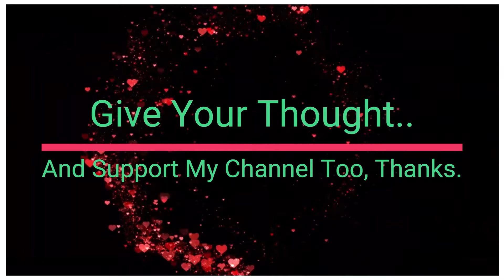Angelina Jordan Feeling Good Las Vegas 02 29 2024 REACTION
SUPERB PEFORMANCE BY -: Angelina Jordan Feeling Good Las Vegas 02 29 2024 REACTION

I Create Amazing Reaction Videos For Entertainment, Edification, Review,  Analysis Purposes..
I'm Here To Make You Feel Happier Always,
So Relax And Enjoy Your Time..
You Can Request A Song If You Wish...

I Do Not Intend To infringe On Any Song Artist/Creator's Intellectual Property Right.

Video Credits To All The Amazing Song Artists And Creators Out  There..
@Angelina Jordan Angelica Hale,  @Lucy Thomas @Putri Ariani @Vani Vabiola @Emma Kok @Diana Ankudinova @Dimash @Dimas Senopati @Roland Abante @Cakra Khan